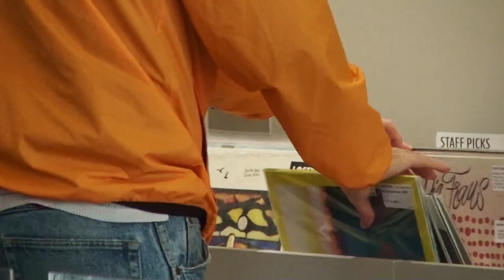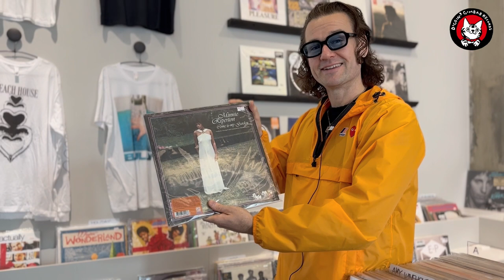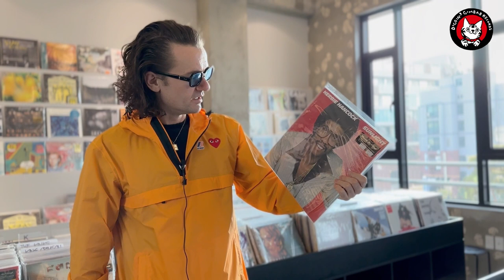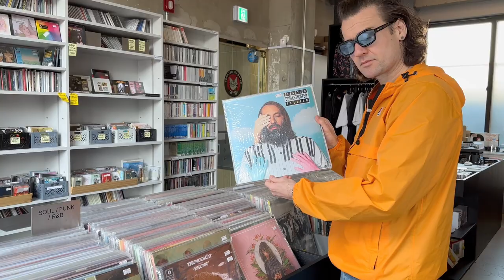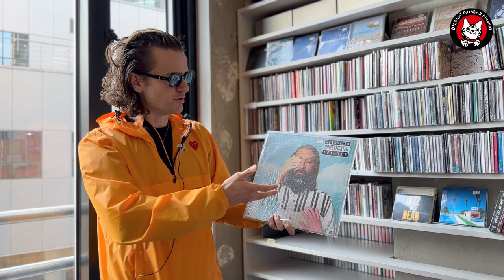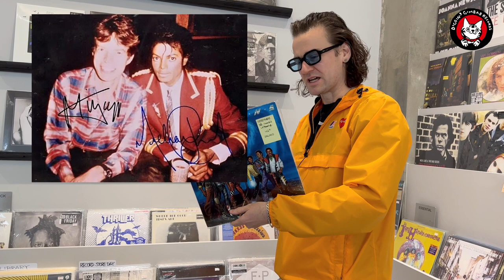Diggin' Gimbab Records - John Carroll Kirby 존 캐롤 커비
Diggin' Gimbab Records에서는 음악가와 음악관계자들이 김밥레코즈 매장을 방문하여 음반(음악)과 취향에 대해 이야기합니다.

스물아홉 번째 게스트: John Carroll Kirby 존 캐롤 커비

John Carroll Kirby가 추천하는 음반 리스트:
01:19 Minnie Riperton / Come To My Garden
02:13 Herbie Hancock / Sunlight
03:45 Trio Mocoto / Trio Mocoto
04:46 Sebastien Tellier / Domesticated
05:40 The Jacksons / Victory

*방역 수칙을 준수하여 촬영을 진행했습니다. *

총괄 기획: 김려린
촬영 및 편집: 정제현
한국어 자막: 김성준
타이틀 디자인: 정효진